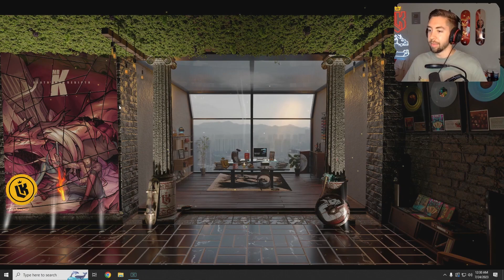The Pit of Death (Compilation) | Nopixel GTA RP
A compilation of the best moments from the new Pit in Nopixel ft. Buddha, 4head, LordKebun (Mr.K), Kyle, etc.

Who will be able to successfully complete this OnlyUp lookalike and Ascend?

A special shoutout to mrtimeee (Bane). If you want to see more of this arc go follow him